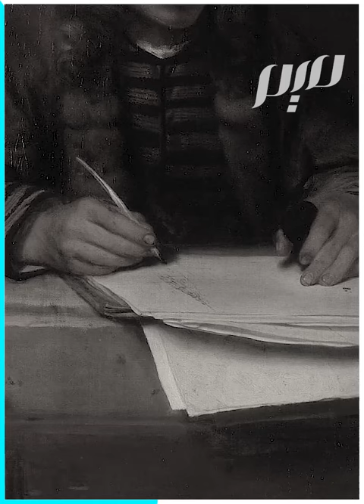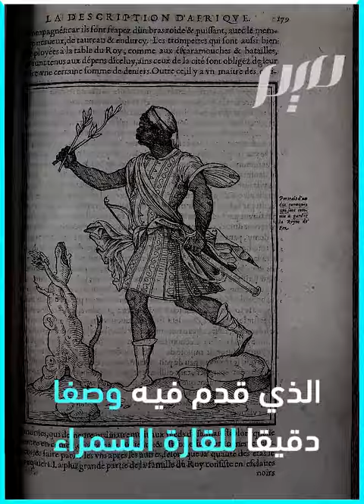ليون الأفريقي.. رحالة مسلم في قلب الفاتيكان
يعرف في كتب الغرب بليون الإفريقي، رحالة مسلم أندلسي، اختطفه القراصنة النصارى واقتادوه الى الفاتيكان واجبروه على اعتناق المسيحية.. اليك حكايته
ـــــــــــــ